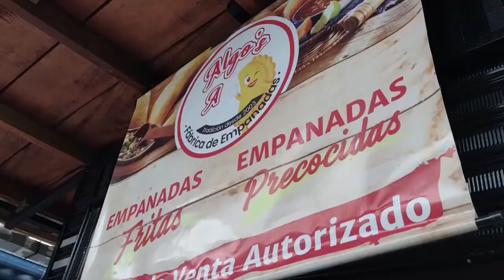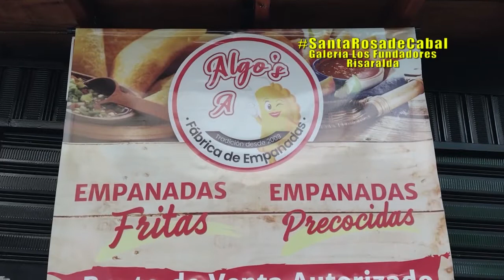Algo rico Santa Rosa de Cabal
Una cafetería en la plaza de mercado Fundadores con comida riquísima.